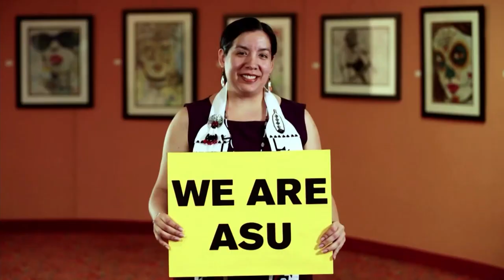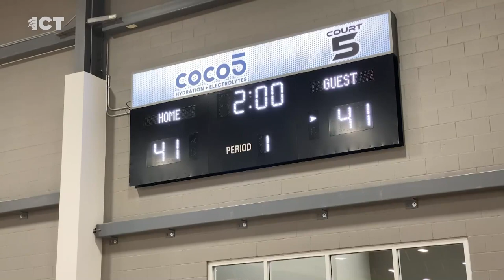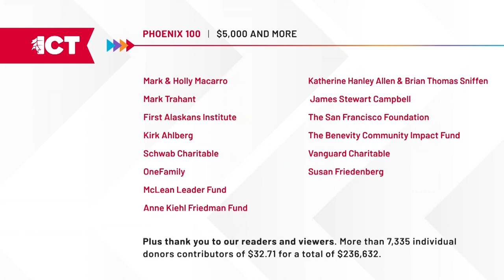People of the dawn work for restoration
On the Thursday edition of the ICT Newscast, a tribal leader welcomes the growing Abenaki presence in the state of Vermont. Writer and actor Bobby Wilson previews the upcoming and final season of the hit show “Reservation Dogs.” Fashion designer Patricia Michaels shares her latest work at the Cannes Film Festival

Abenaki tribes in Vermont worked for decades to gain recognition from the state and their efforts paid off beginning in 2011. Today, four tribes are recognized by the state, but is only part of the effort to restore the presence of the area’s original inhabitants. Chief Don Stevens of the Nulhegan Band spoke with ICT’s Stewart Huntington about the work.

From writing to performing, Dakota citizen Bobby Wilson is almost always telling everyone something. Bobby spoke to ICT’s Vincent Moniz about the upcoming and final season of FX’s “Reservation Dogs.”

Indigenous movie stars were front and center at the Cannes Film Festival in May to promote the upcoming film “Killers of the Flower Moon.” Some of them used the moment to highlight Indigenous fashion. Designer Patricia Michaels has been producing one-of-a-kind couture for the last 20 years.